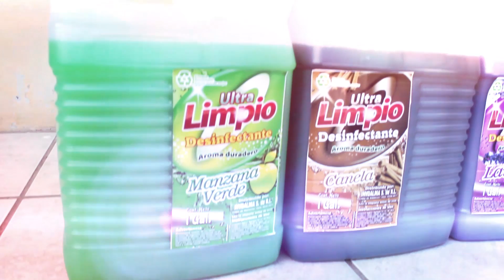Ultra Limpio con aroma duradero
Combate los enemigos en tu hogar, "los gérmenes", con Ultra Limpio Desinfectante, como si usaras cloro pero con delicados aromas. Ultra Limpio, Limpia y Desinfecta a fondo, con aroma duradero.